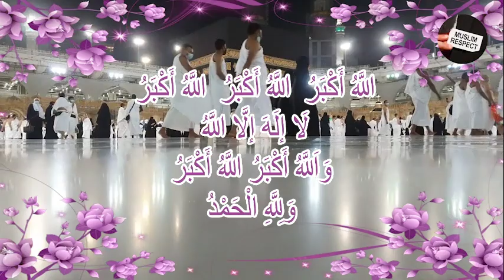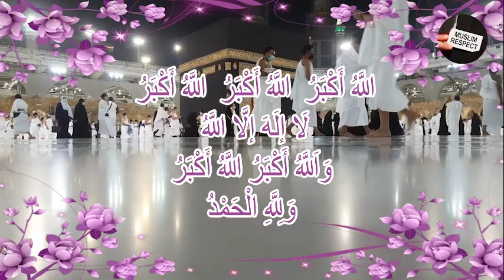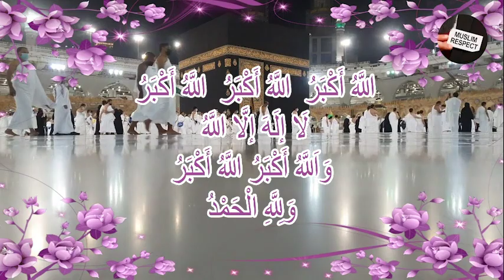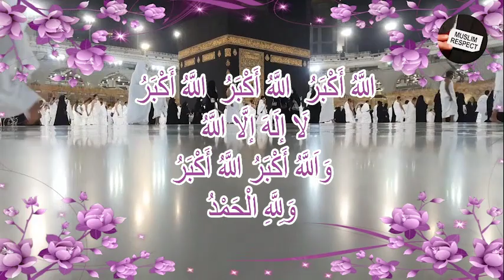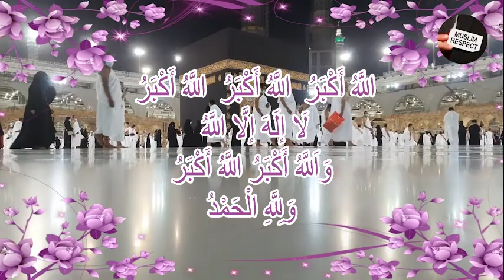Eid Mubarak | Most Amazing Voice 1 Hour of Takbir 2023 | Muslim Respect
Celebrate Eid al-Fitr with the most amazing voice of Takbir for 1 hour! Experience the Muslim respect and joy with this video.
Experience the most amazing voice of 1 hour Takbir to celebrate Eid al-Fitr 2023. Join the Muslim community in the Takbiranidulfitri2023, the recitation of Allah's greatness and glory, as we celebrate the end of Ramadan. Feel the Muslim Respect and the spirit of Eid Mubarak with this captivating Takbir video.